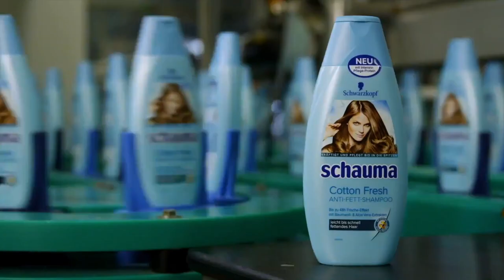Henkel’s Commitment to “Purposeful Growth”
Henkel is best known for its popular branded products: Persil and Perwoll, Schauma and Schwarzkopf, and everyone has probably held the tried-and-tested Pritt stick in their hands at some point.

What many people do not know is that Henkel is the global market leader in adhesives technologies. As diverse as its portfolio and businesses may be, one principle runs through them all: The company's outstanding ecological and social commitment. In this area, Henkel distinguished itself early on. Since 1992, Henkel has published an annual environmental report, which is now known as Sustainability Report.  Three years later, Henkel became a founding member of the World Business Council for Sustainable Development, a forum for the exchange of knowledge and experience between companies in the field of sustainable development.

Today, Henkel has Today, Henkel has developed clear ambitions to drive further progress as part of its sustainability strategy.Watch to learn more!